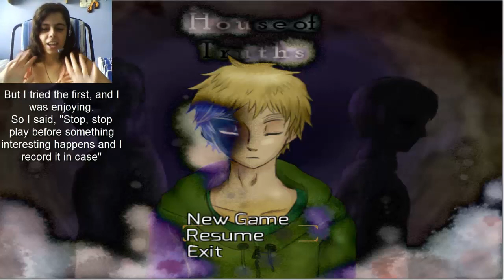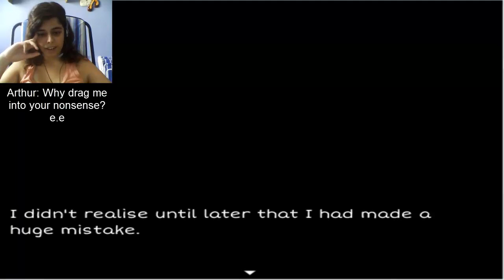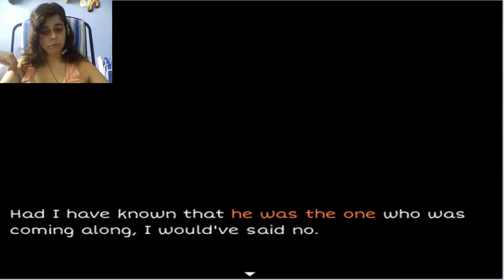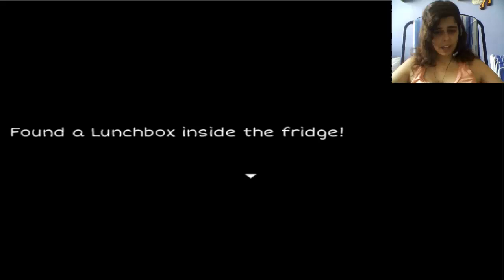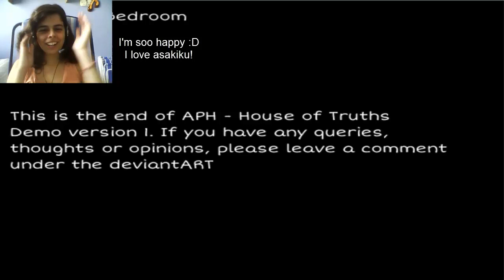hetalia - house of truths demo full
hola a todos! que tal? bueno pues aqui os traigo una demo de un juego de hetalia que encontré por deviantart que me llamó mucho la atención, decidí jugarlo yo sola pero cuando empecé a jugarlo me gustó y dije: "voy a grabarlo!" 8D así que aquí esta, la lastima es que es un demo u.u me encantaría que estuviera completo, he hablado con la creadora y esta de acuerdo en que haga el gameplay siempre y cuando le dé creditos asi que aqui tienen su deviantart:

he hecho el gameplay tanto en español como en ingles, mas que nada para que la creadora lo entienda xDDD, asi que no os preocupeis por los subtitulos en ingles.
yo le doy mis felicitaciones a la creadora por crear este magnifico juego y espero que lo continue porque me a encantado ^^ (asakiku por todas partes ewe juju) eso es todo, suscribiros y dale a like!
tambien podeis suscribiros al canal de la creadora que lo e encontrado por youtube :3 (le hago un monton de promoción xDDD algunos me llamaran pelota jajaja, pero es que es bueno dar creditos ^^):

english:

Hello everyone! how are you? well then here I bring you a demo of a game hetalia, I found on deviantart that caught my attention, I decided to play it myself but when I started playing it I liked it and said, "I will record it!" 8D So here it is is a shame to be a demo, I'd love to be complete, I talked to the creator and agrees to make the gameplay as long as you give credits so here are your deviantart:

I made the gameplay in both Spanish and English, I did so that the creator understands, so do not worry about the subtitles in English.
I give my congratulations to the creator for creating this great game and I hope they continue because I love it ^ ^ (asakiku ewe everywhere juju) that's it, subscribe and give like!